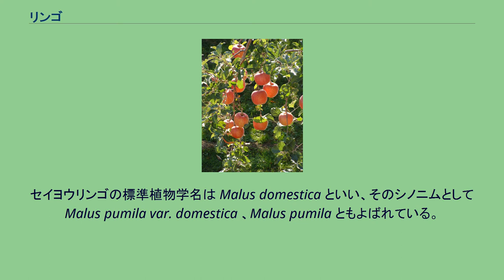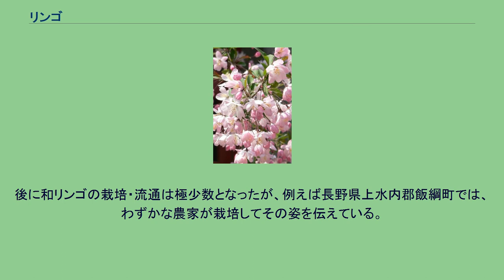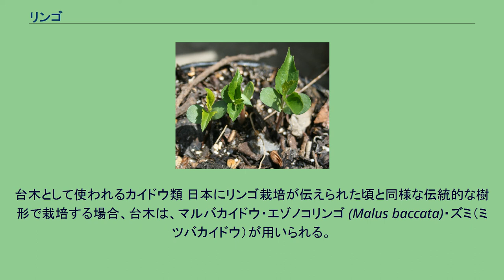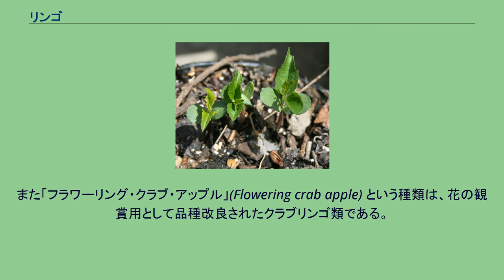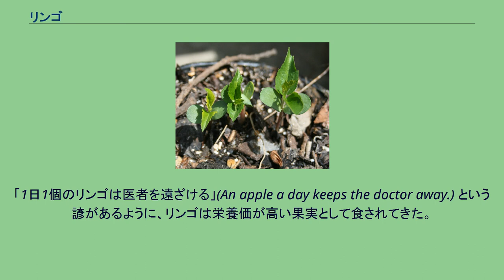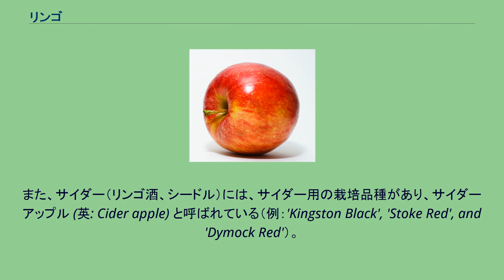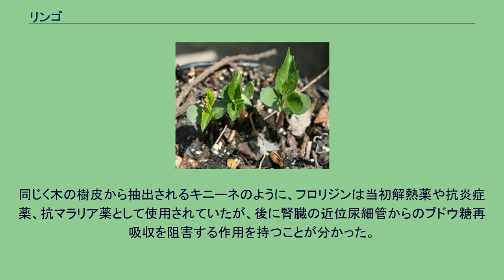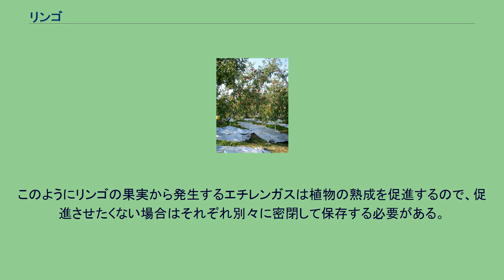リンゴ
リンゴ（林檎、学名：Malus domestica, Malus pumila）は、バラ科リンゴ属の落葉高木、またはその果実のこと。
植物学上はセイヨウリンゴと呼ぶ。
春、白または薄紅の花が咲く。
人との関わりは古く、紀元前から栽培されていたと見られ、16世紀以降に欧米での生産が盛んになり、日本においても平安時代には書物に記述がみられる。
現在世界中で生産される品種は数千以上といわれ、栄養価の高い果実は生食されるほか、加工してリンゴ酒、ジャム、ジュース、菓子の材料などに利用されている。
西洋美術、特に絵画ではモチーフとして昔からよく扱われる。
セイヨウリンゴの標準植物学名は Malus domestica といい、そのシノニムとして Malus pumila var. domestica 、Malus pumila ともよばれている。
栽培種には Malus domestica Borkh. という学名がある。
主に、栽培種が複数の野生種の雑種であるという立場から使われる。
和名に「リンゴ」と名がつく別種として、ワリンゴが Malus asiatica 、広義のエゾノコリンゴが Malus baccata 、シベリアリンゴは Malus baccata var. baccata 、エゾノコリンゴは、Malus baccata var. baccata 、タイワンリンゴは Malus doumeri という。
日本語においては漢字で主に「林檎」と書くが、この語は本来、同属別種の野生種ワリンゴの漢名である。
また、「檎」を「ご」と読むのは慣用音で、本来の読みは「ごん」（呉音）「きん」（漢音）である。
古く中国から日本に伝わったワリンゴを「林檎」といい、日本でリンゴと呼ばれるようになった。
現在、日本で広く栽培されているリンゴのほとんどはセイヨウリンゴである。
古名は、リウゴウとよばれた。
原産地はアジア西部といわれ、北部コーカサス地方が有力視されている。
リンゴは7500以上の品種が栽培されており、亜寒帯、亜熱帯および温帯で栽培可能である。
暑さに弱いため、熱帯での栽培は難しい。
リンゴの木は落葉高木で、日本の栽培種を放任栽培すると高さは8メートル (m)にもなる。
花期は晩春頃（4 - 5月）で、白い5弁花が開花する。
品種によりまちまちであるが、8 - 11月にかけて果実が実り、収穫される。
リンゴの果実は直径約3 - 15 センチメートル (cm) 、重さ約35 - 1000グラム (g) 。
外皮の色は赤や黄緑または黄色をしている。
熟するとヘプタコサンを含んだ蝋状の分泌物に覆われる。
果肉は淡黄色から白色の品種が多い。
外皮近くなど果肉が赤からピンク色になる赤肉系の品種もある。
以前、こうした赤肉系の品種は渋みが強く生食に向かなかったが、2010年代になると日本では生食でも美味な赤肉系が品種改良により相次ぎ生み出された。
弘前大学（青森県）の「紅の夢」「HFF60」「HFF33」、農研機構の「ローズパール」、信州大学の「レッドセンセーション」、青森県五所川原市の「栄紅」（えいこう）や「レッド キュー」 などである。
リンゴの蜜は比重が大きいため、水の中に入れると沈む。
果実の他の部分は比重が小さいため水に浮かぶ。
スイス地方の先住民族といわれている湖棲民族の遺跡からはリンゴの化石が発見されており、推定4,000年前にはリンゴが栽培されていたと考えられている。
ヨーロッパに広まったリンゴは、16世紀から17世紀頃にかけてヨーロッパ中部以北各地で栽培が盛んとなり、19世紀中頃にはイギリスが大産地となった。
アメリカ合衆国には17世紀前半、ヨーロッパからの移住民によってもたらされ、新種の開発や枝変わりの発見など大きな発展を遂げた。
以後、世界各地で栽培されている品種のほとんどはアメリカに由来するものとなっている。
中国の新疆と黄河の西の地域は中国最古のリンゴ生産地で、中国東北部は小玉リンゴの生産地となっていた。
中国の書物『本草綱目』 に「林檎一名來禽、言味甘熟則来禽也。」（林檎（りんきん）の果は味が甘く能く多くの禽（鳥の意）をその林に来らしむ。
故、来禽（らいきん）の別名がある）との記述がある。
19世紀半ばになると中国にも西洋リンゴが導入され、商業的に生産されるリンゴのほとんどが西洋リンゴとなっている。
ワリンゴ ワリンゴが日本へ最初に持ち込まれたのは中国からと推定されるが、西洋リンゴが西洋から持ち込まれると日本で...